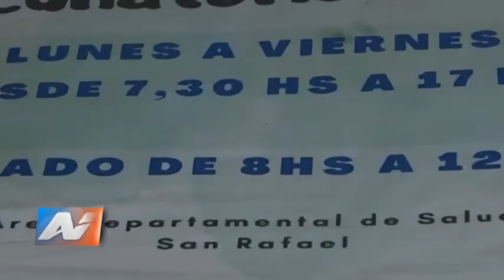CAMPAÑA DE VACUNACIÓN PARA NIÑOS - DRA VERONICA MARTINEZ Y GLADYS MARIN